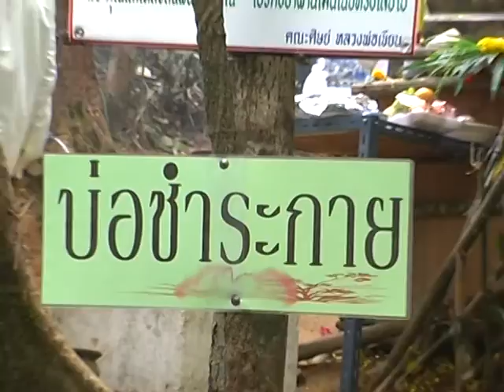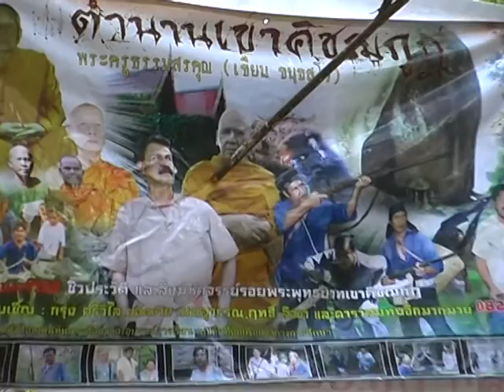บนเขาคิชฌกูฏ